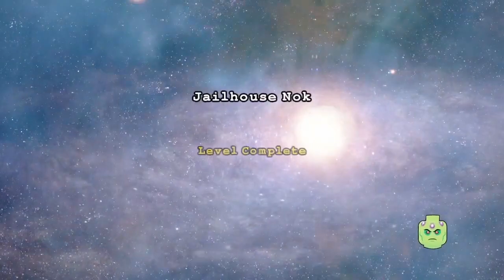Lego Batman 3 Beyond Gotham Walkthrough Gameplay Part 13 Jailhouse Nok